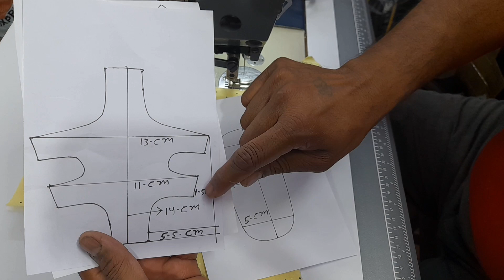how to make beautiful baby sandal with simpl tools - vir sewing tutorial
baby sandal Kaise banaen, how to make a baby sandal baby sandal tutorial baby sandal banaen Ghar per